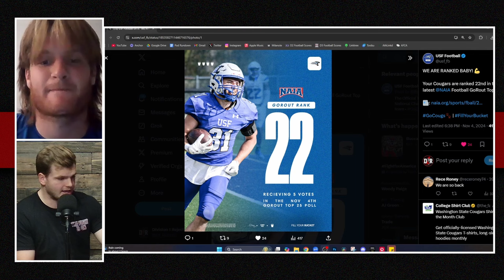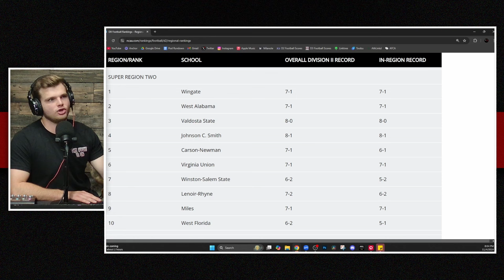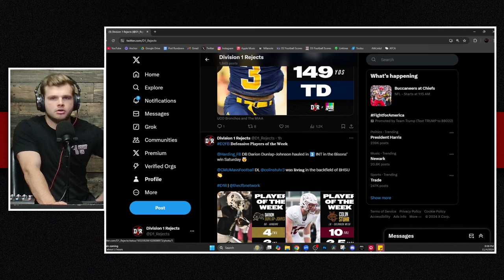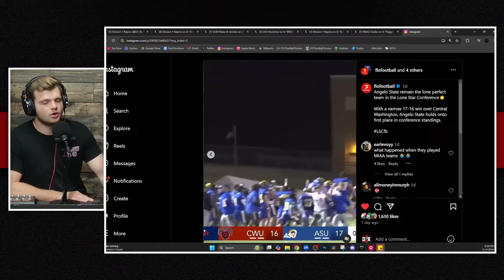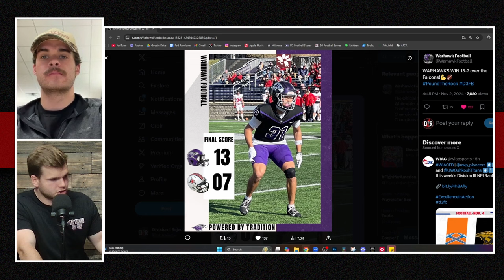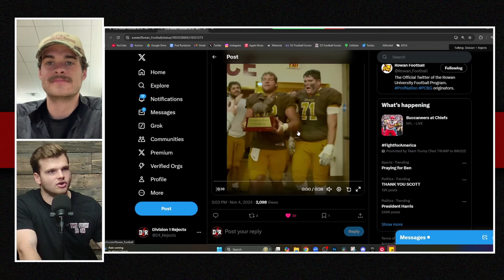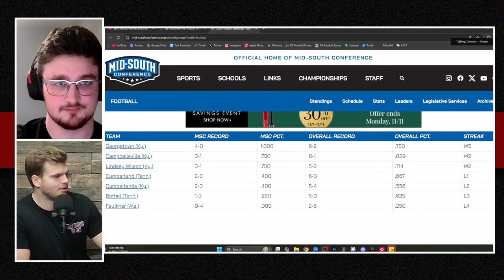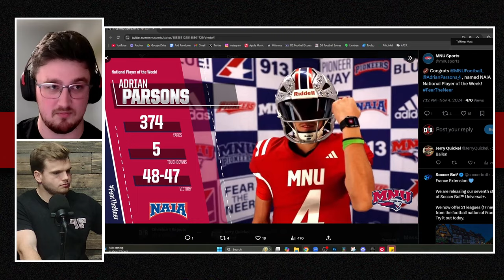D1R 183 - Josh Kulka & Dalen Smith, D2 Regional Rankings, Week 9 Recap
St. Francis is ranked for the first time this season following back-to-back top-25 wins and their QB Josh Kulka joins the show to talk about it. Following that is the man who helped SNU upset #3 Ouachita Baptist in one of the craziest games of the year, Dalen Smith. We've got a breakdown of the newly released Super Region playoff rankings for D2 Football, as well as full week 9 recaps from all levels. Enjoy!

Video Chapters:
0:00 Episode Overview
2:22 Josh Kulka - Saint Francis
13:20 D2 Regional Playoff Rankings
19:47 D2 Players of the Week
21:48 D2 Recap
42:10 Dalen Smith - Southern Nazarene
52:02 D3 Recap
1:13:17 NAIA Recap